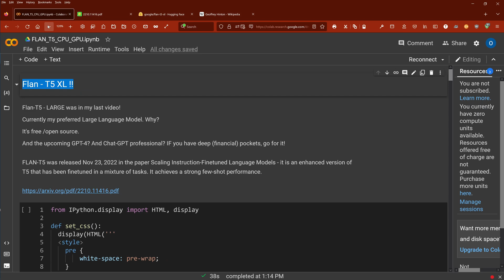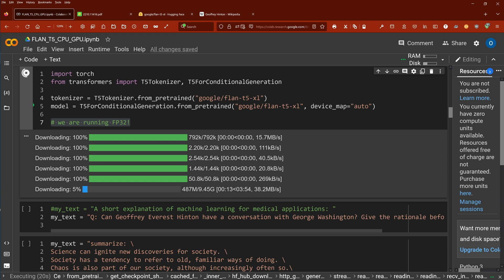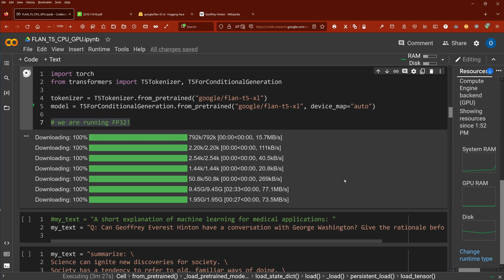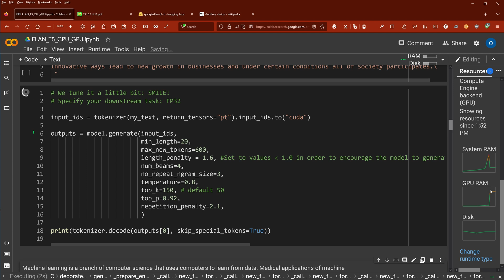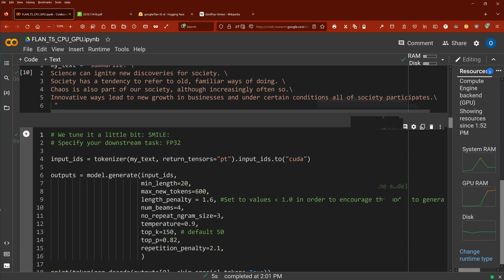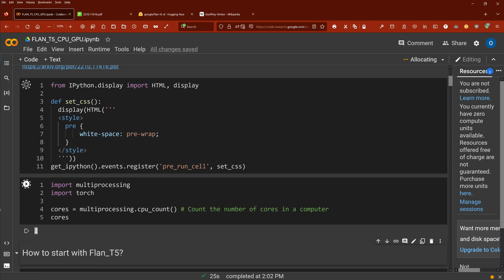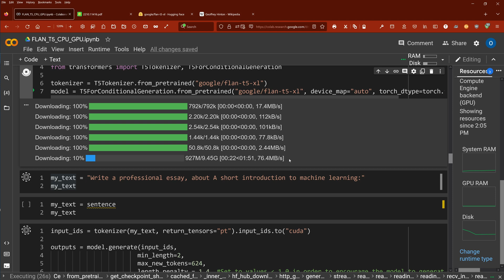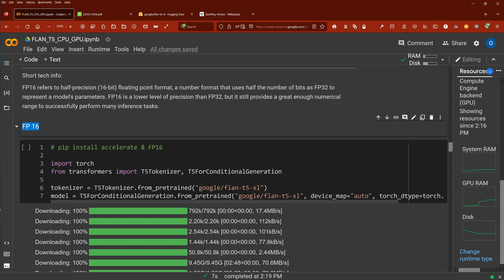Flan-T5-XL model on a free COLAB | A free LLM - that explains itself w/ reasoning /write essay | AI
Not as performant as ChatGPT, but free:  FLAN-T5-XLARGE LLM model. And we can optimize it!  PS: A laptop is all you need. I show you the code.

FLAN-T5 XL hardly fits in a free Google COLAB Notebook, but with new updates we apply the FP32 and FP16 versions of FLAN-T5 XL and run some inference tasks, like summation or translation or "write an essay about ... ". Nice is the reasoning of Flan-T5 XL, given a decision to be analyzed. Hint: Bigger LLM models outperform the smaller ones, unfortunately! A lot of research needs to be done to change this.

Compared to the FLAN-T5 LARGE model the XLARGE is 300% bigger (size wise) and fits hardly on a free COLAB NB. Hint: Use FP16 instead of FP32! (Or be limited to a few tasks in FP32, smile ... see my video ...)

A really interesting model like "FLAN-T5 XXL" needs a GCS TPU cluster and then runs a T5X backbone model! See my videos on JAX, FLAX.

I can hardly imagine, on what cloud compute infrastructure OPENAI's ChatGPT runs, but Microsoft AZURE AI provides huge cloud resources for hosting this LLM model. In short time also ChatGPT under their label. We are entering interesting times. My video on Google's answer is in the making .